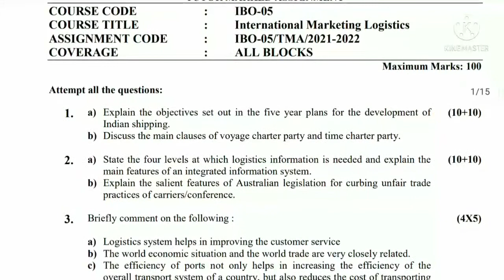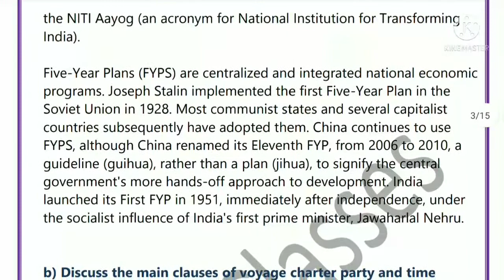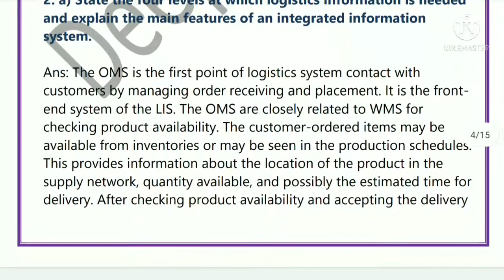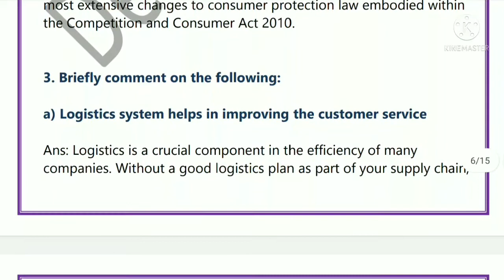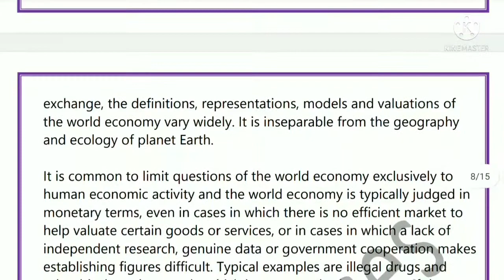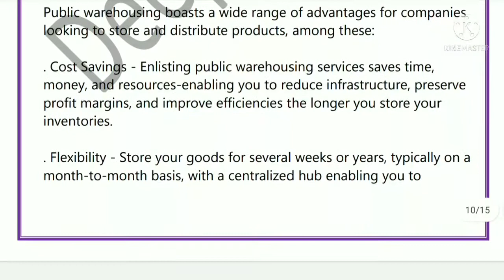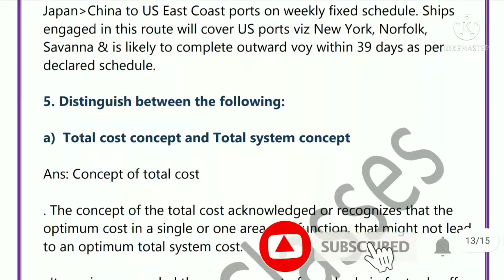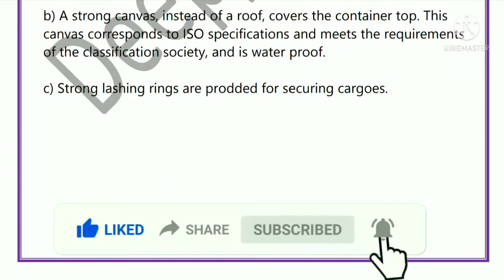IBO 05 Solved Assignment 2021-22 | International Marketing Logistics | IGNOU Solved Assignment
Hi